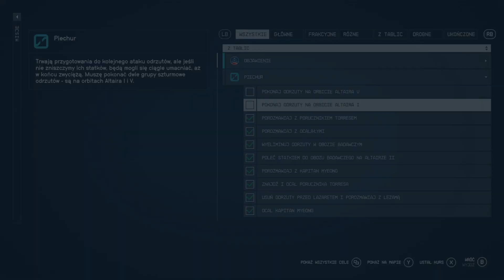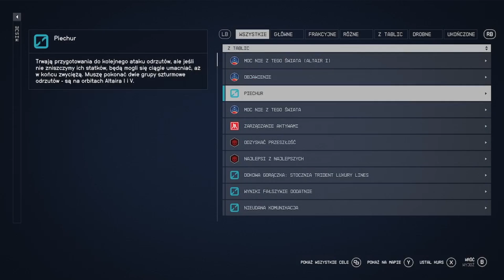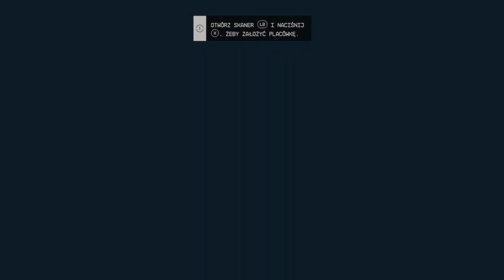Starfield 🪐 #40| DOBYTEK TOWARZYSZA